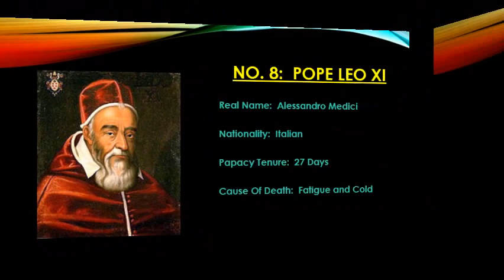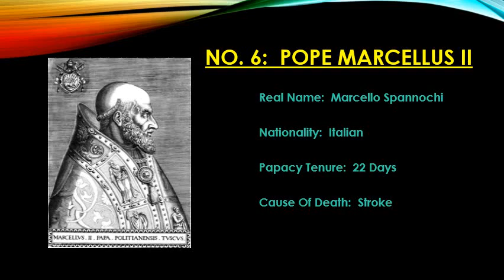11 SHORTEST RULING POPES